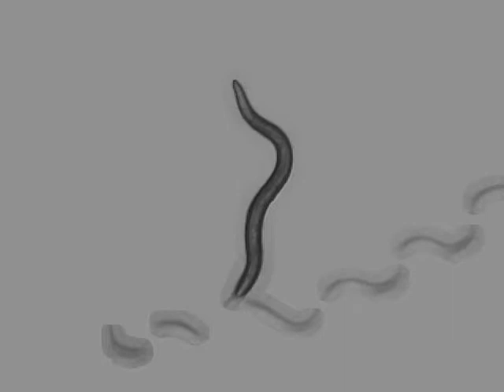AQ2947 CGC N2 (Bristol, UK) | 11 days | 2014-05-03T15:59:43+02:00 (speed up 8x)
strain : AQ2947

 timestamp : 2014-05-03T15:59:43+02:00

 sex : hermaphrodite

 stage : adult

 ventral_side : anticlockwise

 arena : ..

 .. style : petri

 .. size : 35

 .. orientation : away

 food : OP50

 lab : ..

 software : ..

 .. version : 423b4be3119d36644e9fd44c5d8c216756a55ed6

 .. featureID : @OMG

 base_name : 20_R_4_N2_4_day11_CCW_2014_05_03__15_59_43___8___3

 days_of_adulthood : 10

 worm_id : 14895

 total time (s) : 898.162

 frames per second : 25.7069